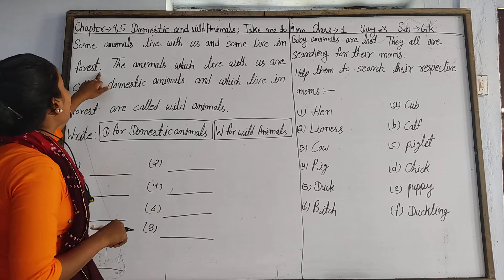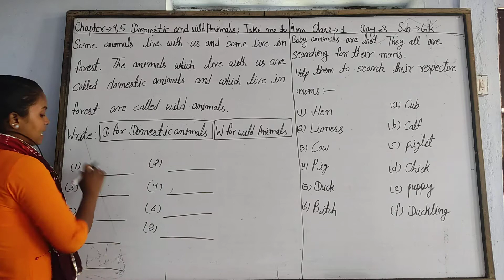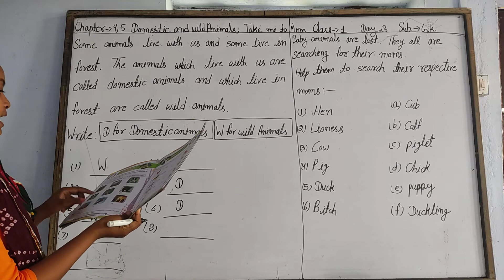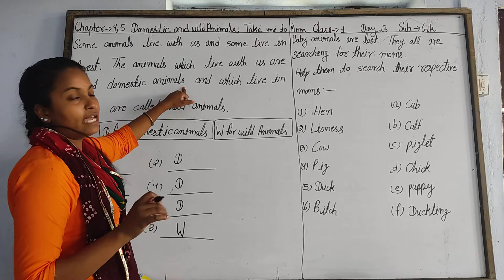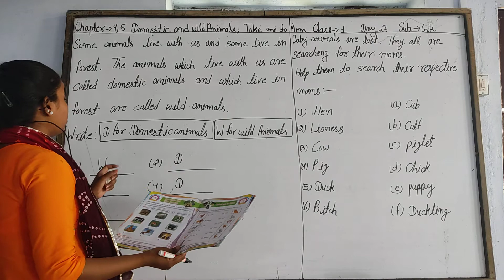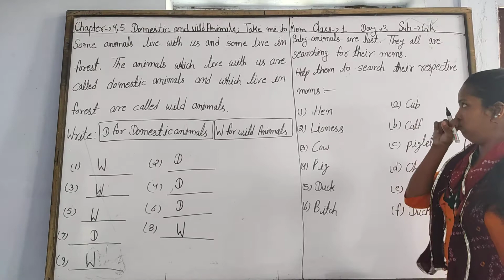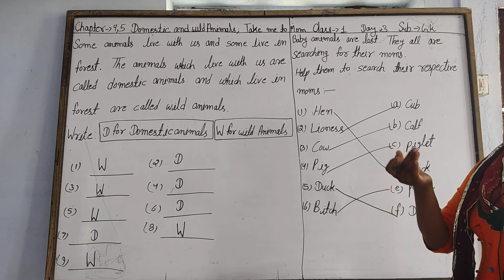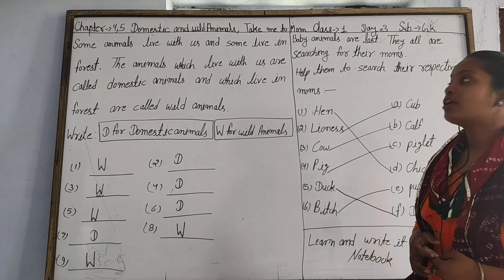G. K. (QA) Class - 1 Lesson - 3,4, Day - 3